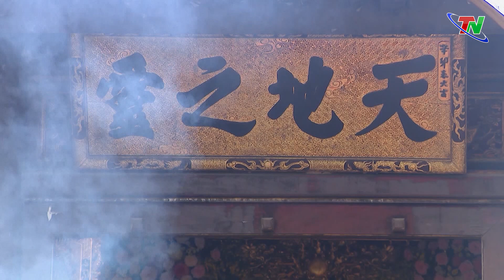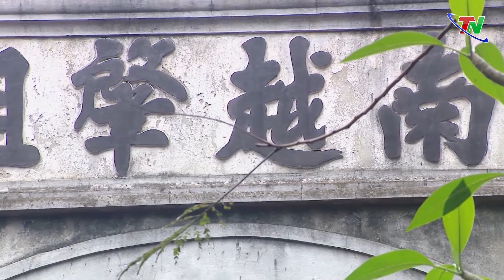Lễ dâng hương tưởng niệm các Vua Hùng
Sáng 29/4 (tức 10/3 Âm lịch), tại Điện Kính Thiên trên đỉnh núi Nghĩa Lĩnh thuộc Khu Di tích Lịch sử Quốc gia đặc biệt Đền Hùng, Chủ tịch nước Võ Văn Thưởng cùng các vị lãnh đạo Đảng, Nhà nước, lãnh đạo các ban, bộ, ngành Trung ương và các tỉnh, thành phố cùng đông đảo người dân đã dâng lễ, dâng hương tưởng niệm các Vua Hùng.